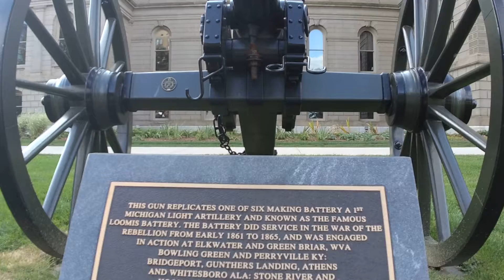capitol building close up